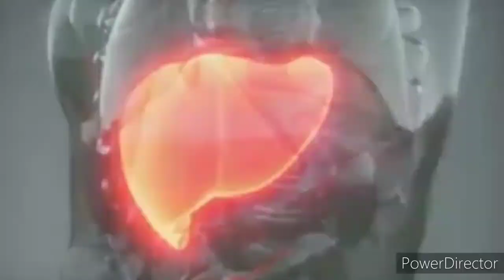[Bengali] Can we be IMMORTAL?!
Why death occurs?
can we be immortal beating death?
can we slowdown the process of ageing?

# অমর_ হওয়া_ সম্ভব?